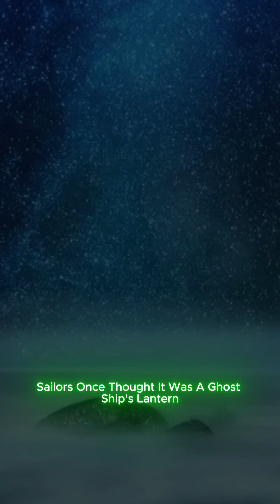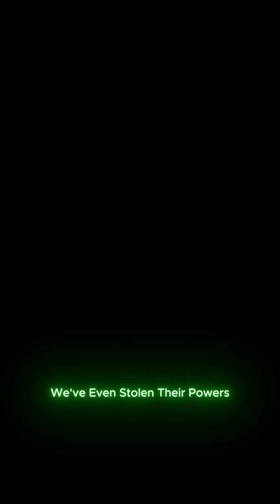The Ocean Glows Like This… But Why?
Why Does the Ocean GLOW at Night?

Discover the fascinating science behind why the ocean glows at night in this captivating video. Learn about the natural phenomenon of bioluminescence, how marine organisms like plankton, jellyfish, and algae emit light, and where in the world you can witness this magical glow. From glowing waves to sparkling beaches, this video explores the causes, locations, and science of ocean bioluminescence. Perfect for science lovers, nature enthusiasts, and curious minds, this video answers all your questions about glowing seas. Watch now to uncover the mystery of why the ocean lights up after dark.

Let me know what you think about this in comments - I will try to reply and answer questions.